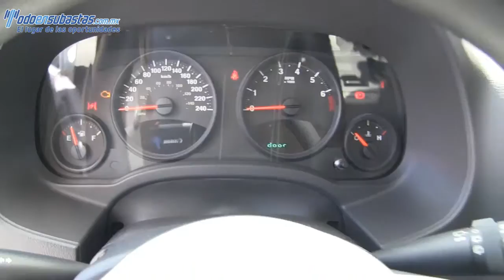704475 Jeep / Patriot / 2012